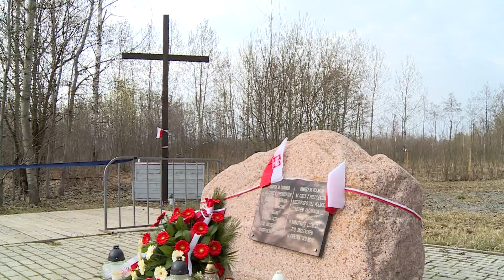Telewizja Republika - SMOLEŃSK - STRONA ROSYJSKA